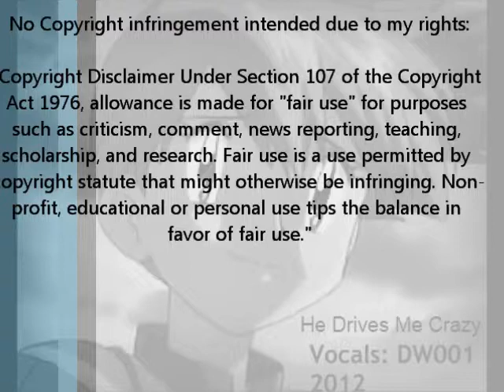Misty's He Drives Me Crazy RE-COVER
Just the redo on the the song ^_^

Written by: Ken Cummings & John Loeffer
Co-Producer: Ken Cummings
All Instruments: Ken Cummings
Recording Engineers: Joe Barbaria & Hoover Le
Lead Vocals: Shauna McCoy
Background Vocals: Nikki Gregoroff